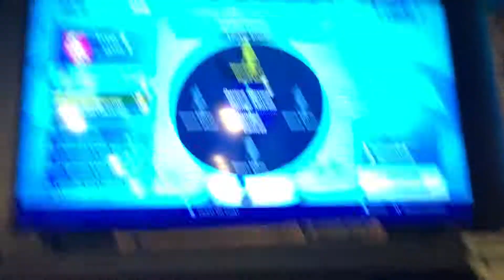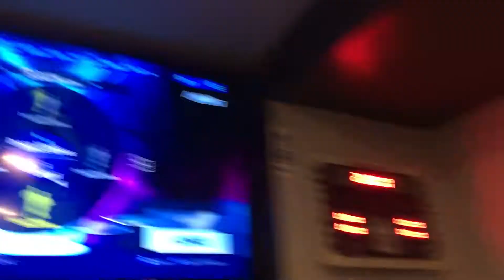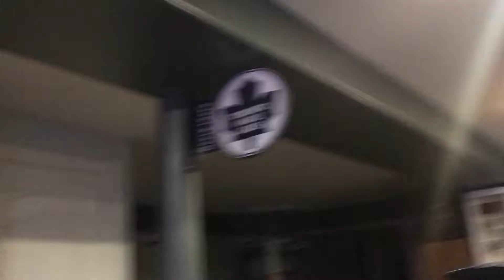HOW TO FORTNITE IS BACK!!! (HOW TO FORTNITE 6)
HOW TO FORTNITE IS BACK